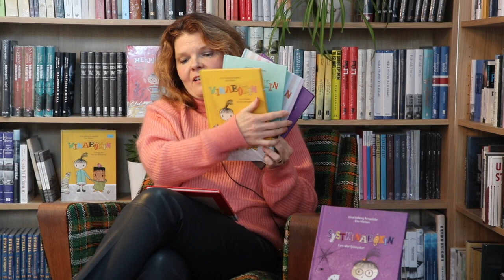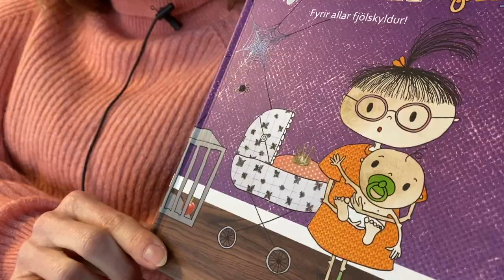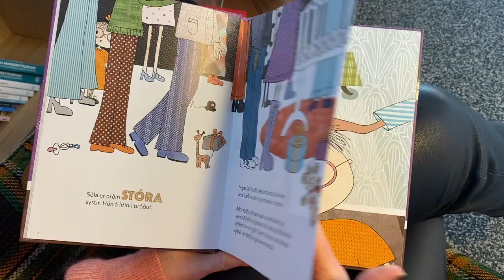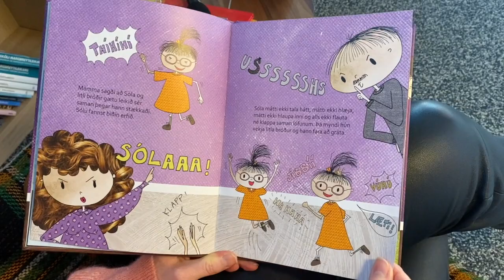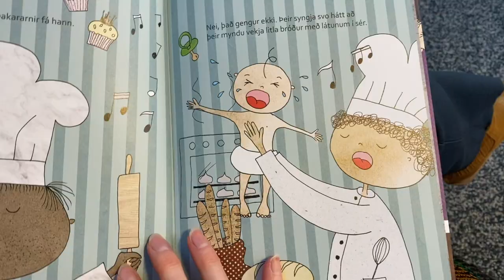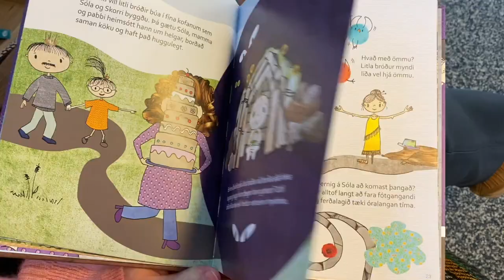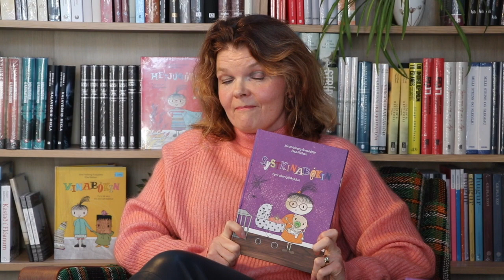Systkinabókin / Jóna Valborg Árnadóttir og Elsa Nielsen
Jóna Valborg Árnadóttir les úr nýju bók sinni og Elsu Nielsen, Systkinabókin.